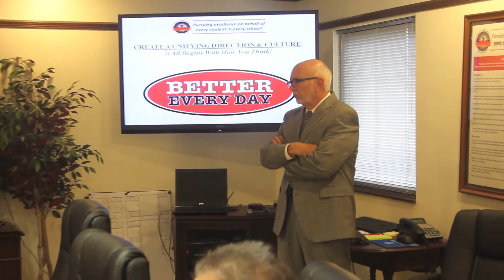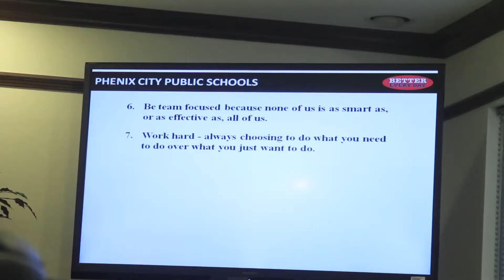Interim Superintendent Rod Hinton Meets with Phenix City School Board